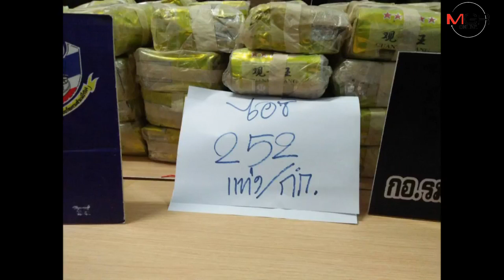นรข.ผสานกำลังยึดยาไอซ์ล็อตใหญ่มูลค่ากว่า 200 ล้านบาท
ทหารเรือน้ำโขงร่วมกับป้องกันและปราบปรามยาเสพติดชายแดนภาคอีสาน และหน่วยความมั่นคงใน จ.มุกดาหาร สนธิกำลังยึดไอซ์ 133 กิโลฯ และเคตามีนอีก 119 กิโลฯ มูลค่ากว่า 200 ล้านบาท ส่วนคนร้ายวิ่งฝ่าความมืดหลบหนีไปได้ตามเคย